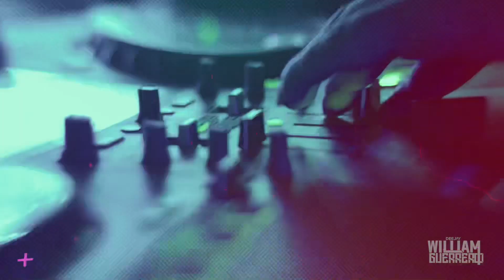DJ William guerrero pasto Nariño